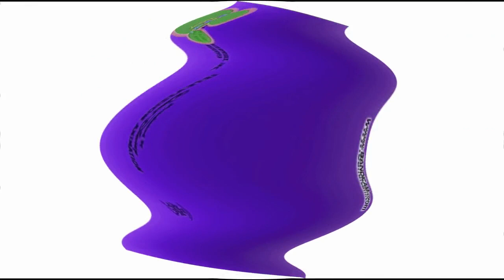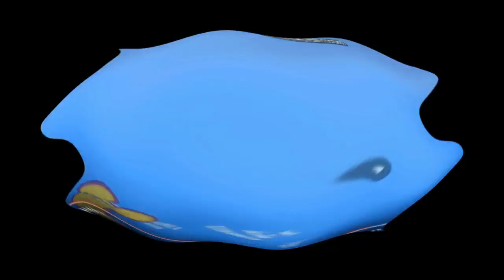I Killed X Wdtagi Logo Effecte Sponsored By BP Logo Effects